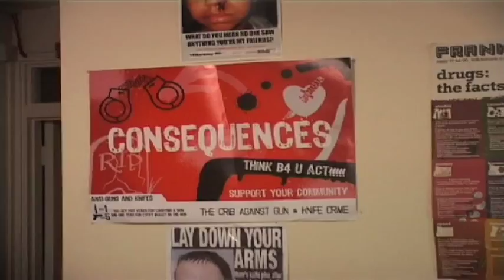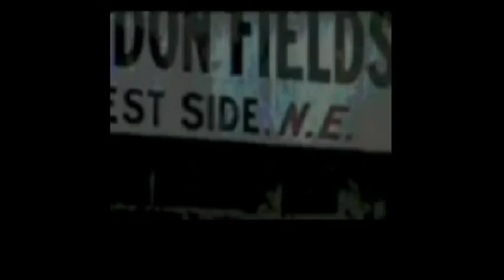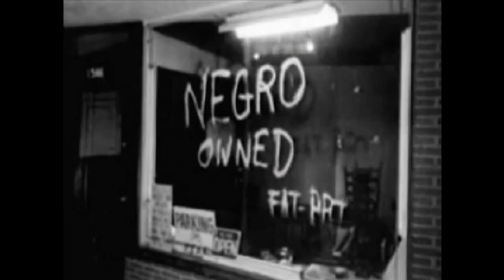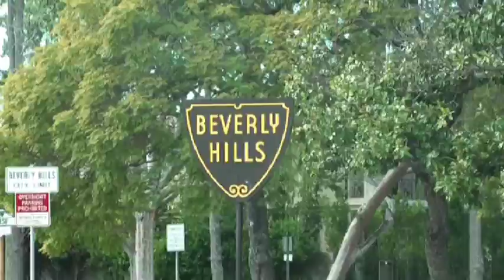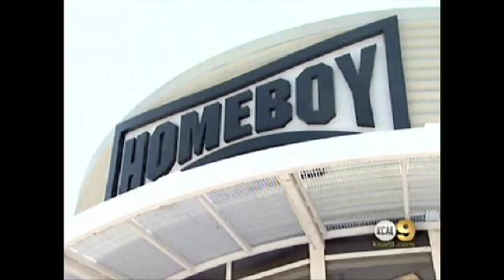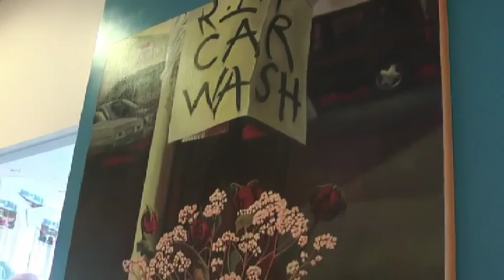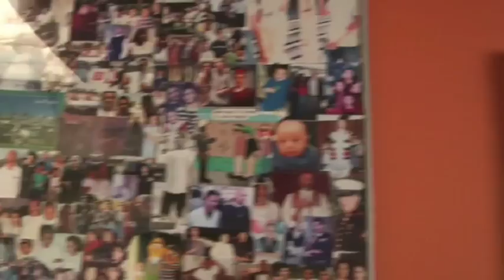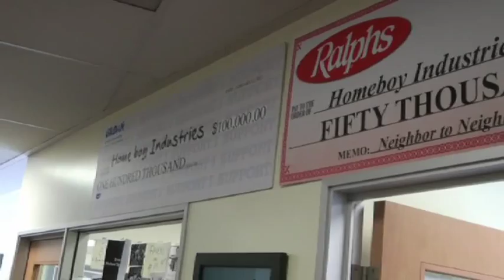London 2 LA PT 1 ( Gang intervention documentary) The Crib youth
February 2011 The Crib youth project took 4 young people from different parts of hackney to Los Angeles. Their aim was to learn more about gang culture in LA and to compare the justice system to that of ours in London.
The documentary was filmed by the young people, directed and edited by Emeka bnc. (Part1)